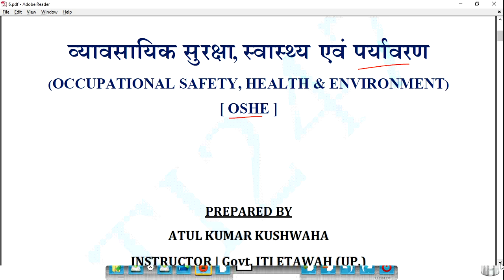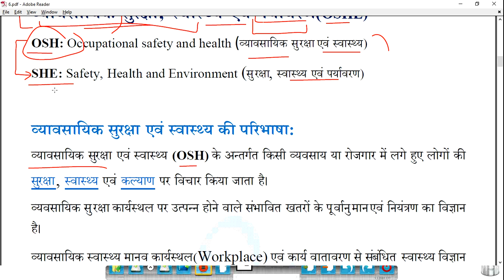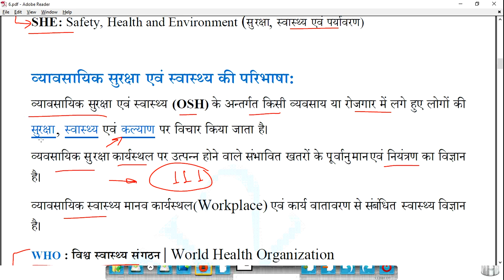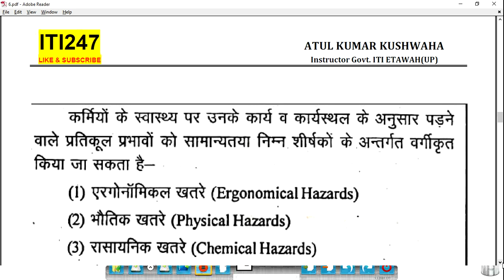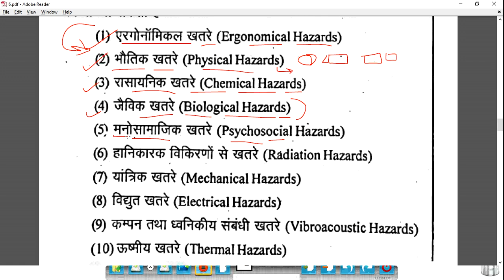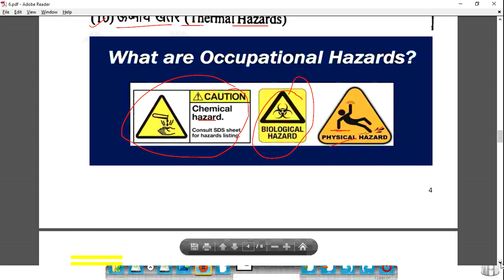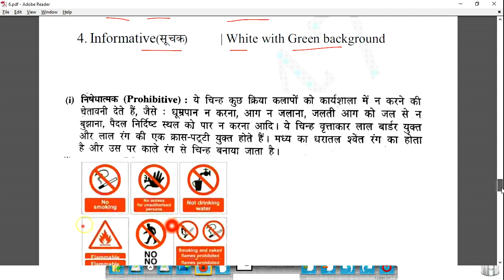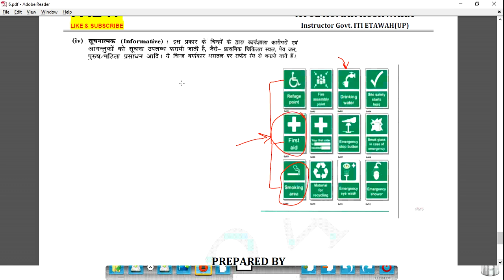EMP. SKILL | व्यावसायिक सुरक्षा स्वास्थ्य और पर्यावरण | CHAPTER 06 | PART 01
प्रिय छात्रों आपके लिए ITI ऑनलाइन क्लास के तौर पर यह विडियो हमारी टीम के साथ मिलकर तैयार किया गया है| परीक्षा की दृष्टी से यह विडियो बहुत ही उपयोगी है| चैनल सब्सक्राइब करे जिससे भविष्य में हम और भी अन्य ट्रेड के विडियो ला सके |

ITI ADMISSION 2020 UPDATE

This Video is made for education purpose and  the main aim is to provide free education to all.Neither I nor this channel is responsible for any human mistakes.